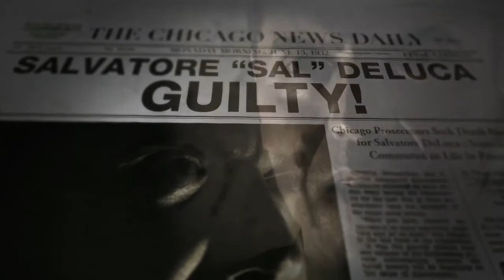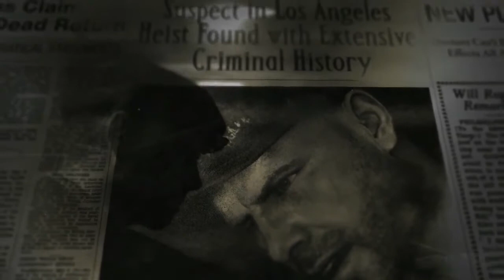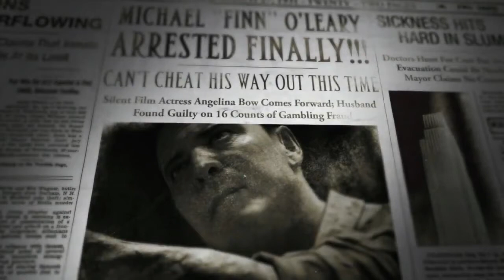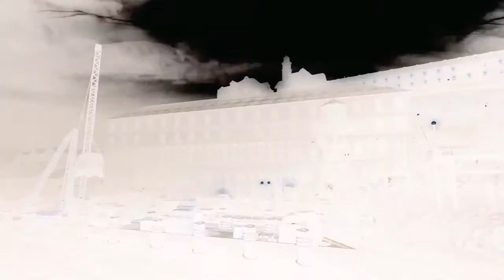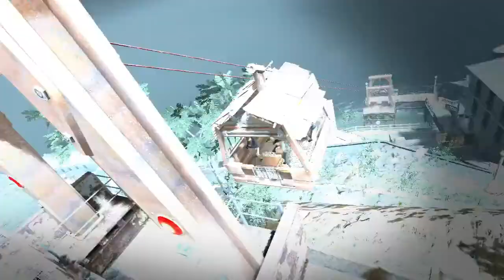Mob Of The Dead - FULL ANALYSIS OF NEW TRAILER - New Information and Hints!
We got a glimpse at some new footage of Mob of the Dead today guys, let's go right into this and dissect it piece by piece!

Be sure to comment, like, and sub. Share the video for a batch of cookiez :D